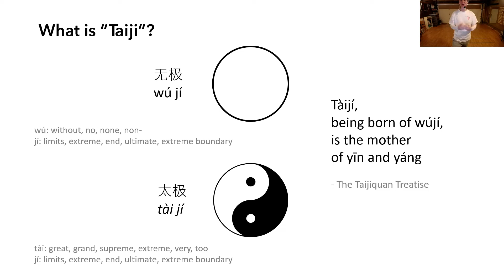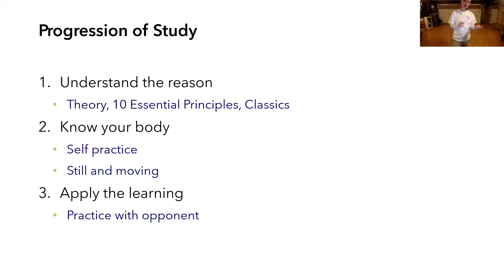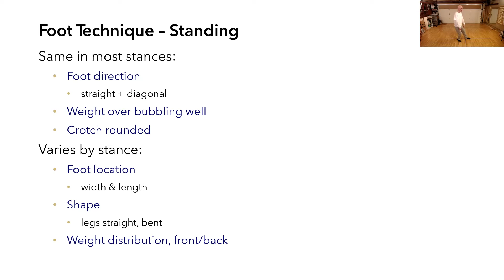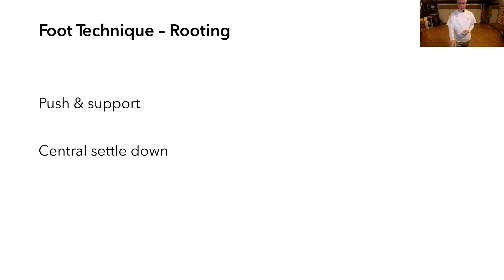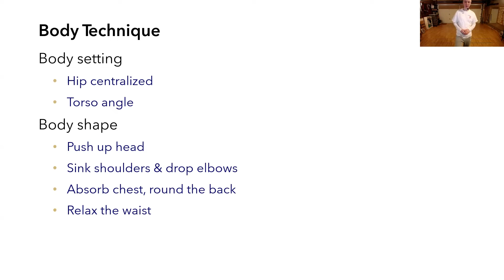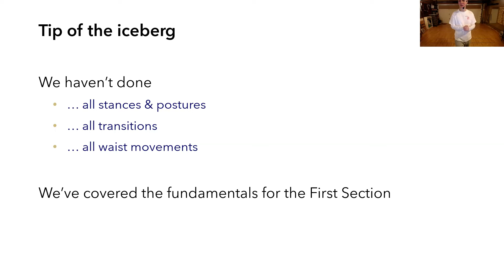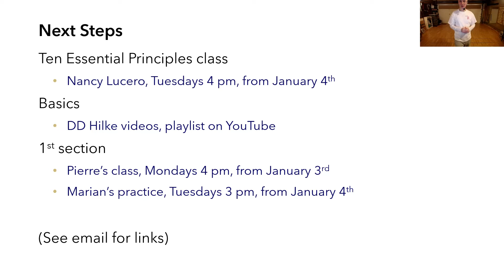12/13/21 Mon Fundamentals 4 Pierre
Online tai chi class using Zoom. Email info@yangtaichiseattle if you'd like to join us.